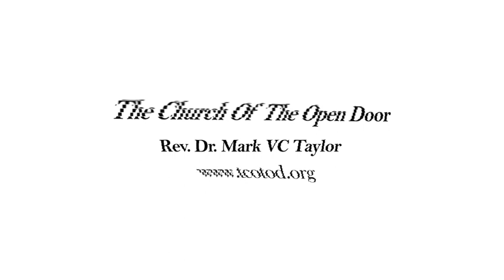The Church Of The Open Door Worship Service